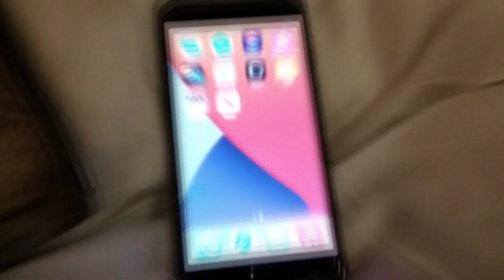Im in the hotel